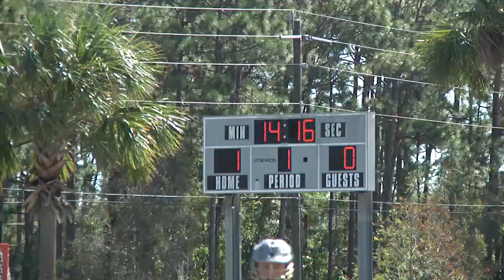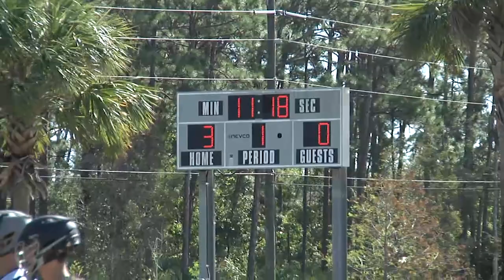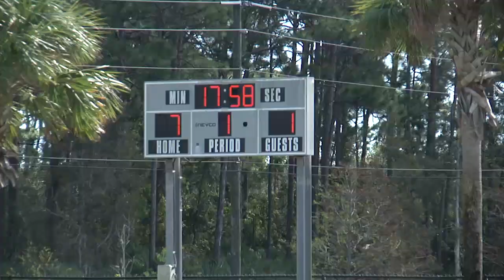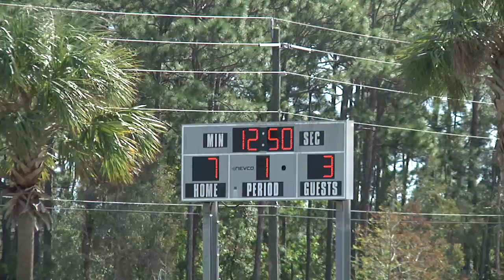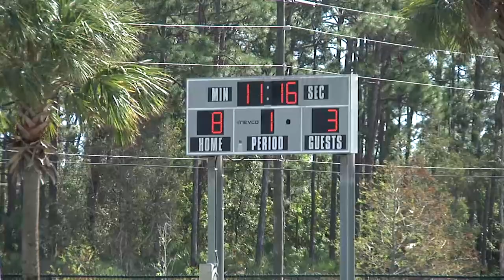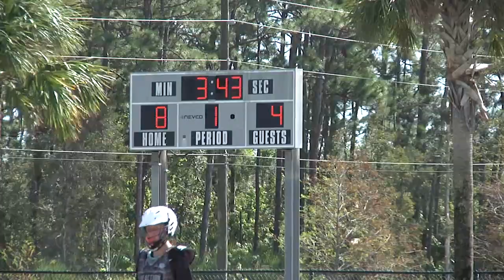NINJAS 8 LIVEA 4 SSG SAT